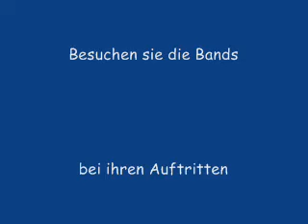Happy Feet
Happy Jazz. Novelty. aus den "Roaring 20th". ""Jazzin' Srewballs Jena"". Jörg Perner reeds, .
Gunnar Besen tp perc voc, .Ulf Wilke bj git, .Rainer Pratzka bbs, .